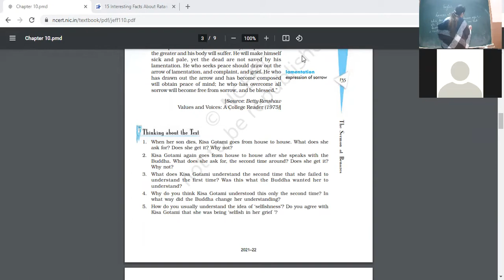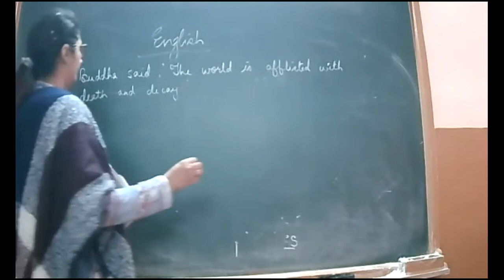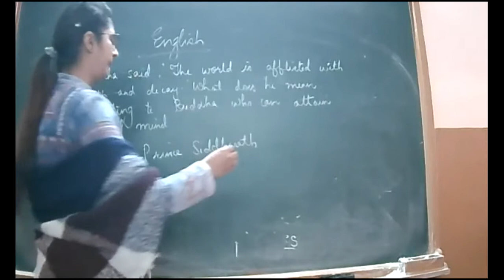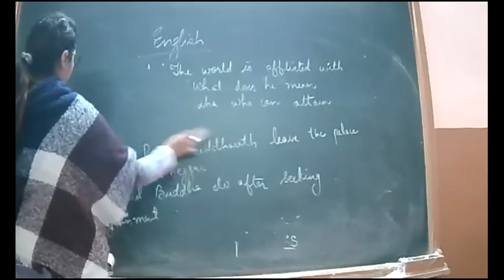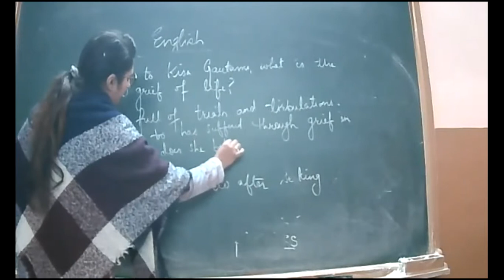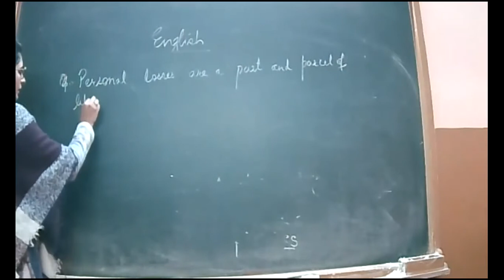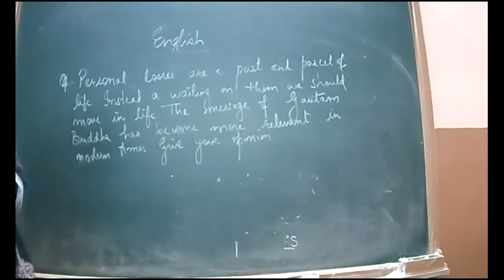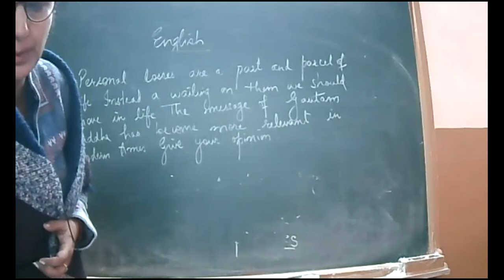21 1 22 eng10 B SERMON AT